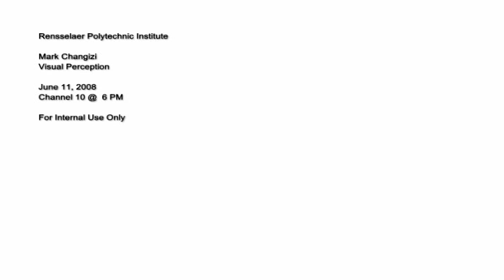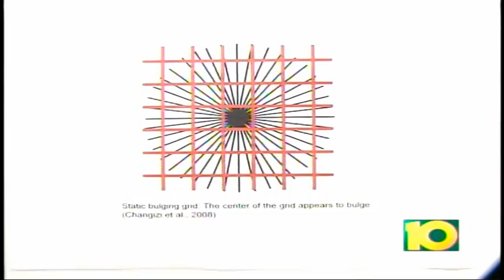Mark Changizi, Illusions of the Future, Channel 10 News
Channel 10 (Albany NY) segment with Mark Changizi of Rensselaer Polytechnic Institute on his perceiving-the-present theory of illusions. Foreseeing the future in order to see the present.

Mark is the author of books such as VISION rEVOLUTION, HARNESSED, THE ORIGIN OF ART, HUMAN 3.0, and UNMASKED.

— Colorblindness Glasses proven in independent studies to work. Vein Glasses proven in JEMS to enhance veins.

Catch Mark at these spots...